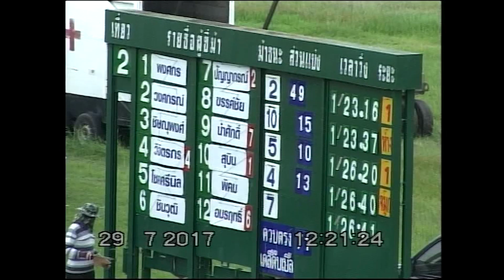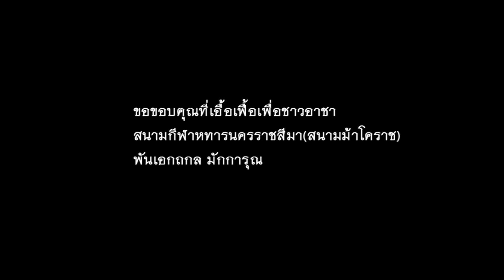ม้าแข่งสนามโคราช 29 ก.ค.60 เที่ยว 2 ม้าไทยชั้น 6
ผลการแข่งม้าเมื่อวันเสาร์ที่ 29 กรกฎาคม 2560
(ครั้งที่ 28/60)  องค์การอัศวราชสีมาสโมสร
ขอบคุณ นายสนาม พันเอกถกล มักการุณ